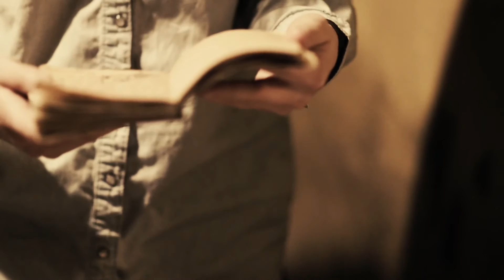À DOUBLE TOUR ESCAPE GAME QUÉBEC : LA GRANDE ÉVASION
Jeu d'évasion grandeur nature et immersif à Québec!
LA GRANDE ÉVASION: Une cellule, une heure, une sortie...

Enfermés à la Prison St-Roch pour un crime que vous n’avez pas commis, vous n’avez qu’une seule idée en tête : vous évader et enfin prouver votre innocence. Il ne vous reste cependant qu’une heure pour éviter la peine de mort. C’est aujourd’hui qu’on vous transfère dans le « Couloir de la mort ». Certaines rumeurs courent entre les murs de la prison selon lesquelles plusieurs prisonniers condamnés à mort auraient tenté de s’évader, sans succès, de cette cellule. Réussirez-vous à recueillir les indices et à décoder les plans d’évasion de vos malheureux prédécesseurs avant l’heure fatidique?
Réalisation/Direction photo et montage: Eliot Laprise  Mettant en vedette: Samuel Corbeil, Claudiane Ruelland, Marie-Pier McLeod et Maxime Béchard  Musique: Mathieu Campagna Scénographie: Jean-François Labbé, Gabrielle Doucet, Mylène Turcotte, Marie McNicoll, Laurie Carrier et Marie McNicoll. Mobilier: Conception Alain Gagné